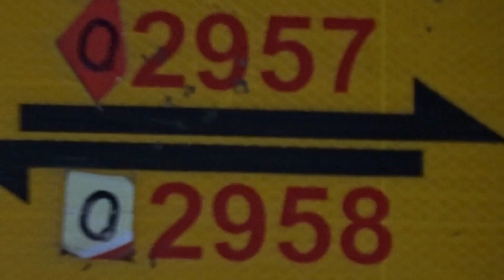दिल्ली से जयपुर के सफर में स्वर्ण जयंती राजधानी में मिली बहुत ही खतरनाक बिरयानी।।